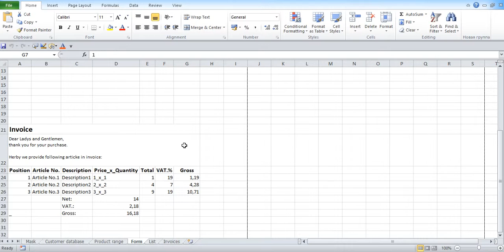Code '''44_1_RE##########